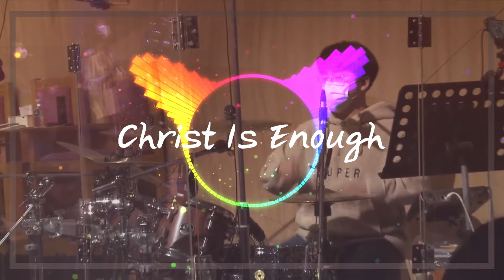[J&B STUDIO] 20.12.06 스프링워십 예배실황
하나님은 우리의 피난처시요 힘이시니 환난 중에 만날 큰 도움이시라
시편 46:1

0:00 요셔서 여소서
4:26 호흡있는 모든만물
11:00 Christ is Enough
17:42 주 없인 살 수 없네

*주일청년예배 설교는
신촌성결교회청년부 공식채널에서 보실 수 있습니다.☞
Worship Leader : 두성광
Piano : 정세미
Aux Keys : 조유찬
E.Guitar : 지도현
Bass : 노거현
Drum : 한주역
Vocal : 신은지 김미진
Mix by 지도현
Edit by 지도현
Live at 신촌성결교회 SPRING WORSHIP 20201206